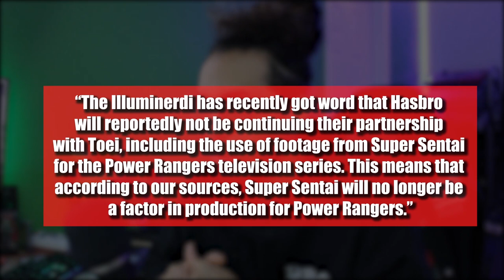【Power Rangers】WITHOUT TOEI?! | 5 Things That Could Happen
As a big fan of Power Rangers and Super Sentai, this recent speculation could literally change the landscape of the Power Rangers franchise going forward. I break down the speculation and give 5 things that could happen to the Power Rangers franchise for the future.

Do you want me to make more Power Rangers Content?